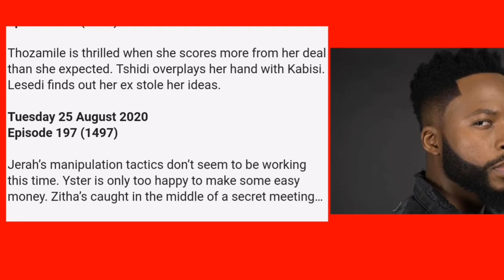Generations The Legacy 25 August 2020